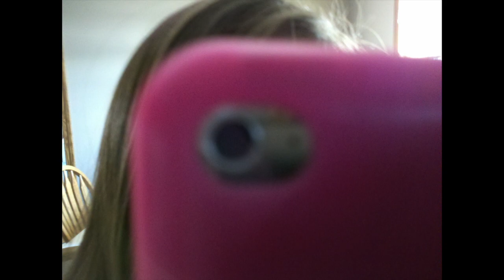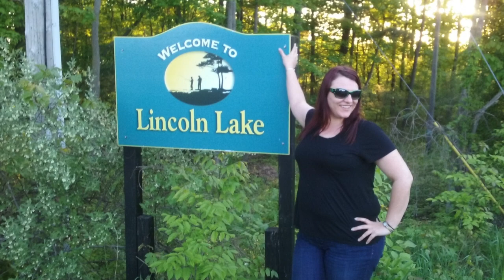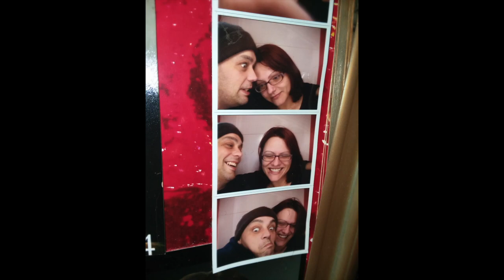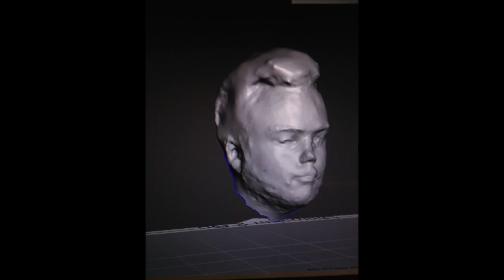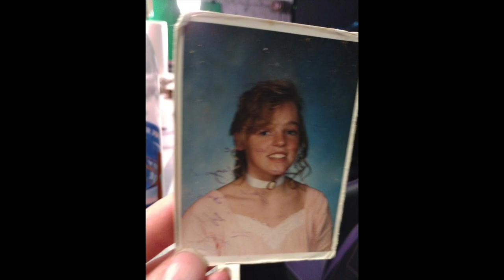Saved From Tech Extiction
Files were pulled form archived drives that were formatted to work with platforms that are no longer supported. I fired up an old machine and pulled them back form the forgotten tech abyss. I am sticking them here so the family will have them long after the devices are gone.